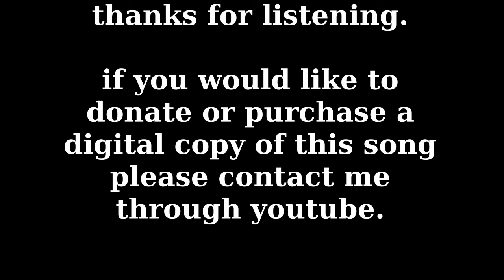Dead Birds - Portsmouth